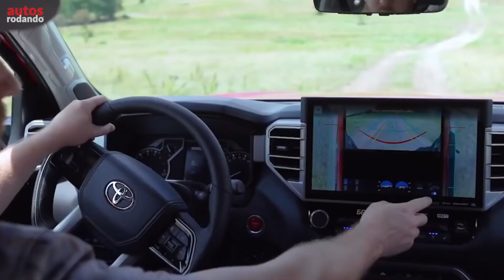TOYOTA HILUX 2023-2024 - Vendra Hibrida una Baby Tundra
La próxima Toyota Hilux 2023 cambiará radicalmente respecto a la actual. Más simple, más formal, con un frontal que tendrá mucho de la nueva Land Cruiser 300 y Tundra, Esta Toyota Hilux 2024 con ópticas más pequeñas, enorme parrilla, y un diseño general más cuadrado. En la parte posterior podría tomar elementos de la Tacoma. Y en el interior, nuevamente, bastante de la Tundra, con un gran salto en la calidad percibida, aunque, podría adoptar, quizás, tablero digital, siendo uno de los primeros modelos de Toyota en recibirlo, al menos en el segmento. La  Hilux GR 2023 tendrá mayores prestaciones y buscará convertirse en referente entre las pick ups. Esta nueva generación llegará a Latinoamérica, aunque no antes de mediados de 2023 seguramente.

Como una de las compañías de automóviles más reservadas del planeta, se sabe poco sobre el Nueva Toyota HiLux 2023. Los ejecutivos de Toyota están demasiado nerviosos para siquiera reconocer que, en algún momento, habrá un nuevo HiLux. Un día. Alguna vez.

👇Listado de Todos los Equipos que Utilizo :